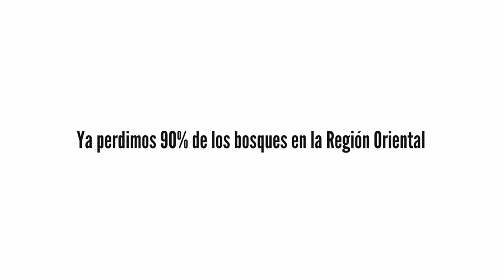Campaña Un País detrás de la lluvia - Roa Bastos Ambiental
WWF Paraguay, la Fundación Roa Bastos y Maneglia-Schembori, unen fuerzas para llamar la atención sobre la deforestación salvaje que pone en riesgo la calidad de vida en Paraguay, de la mano de las letras de nuestro escritor más renombrado, Augusto Roa Bastos.

Hemos llegado al límite, regresemos.